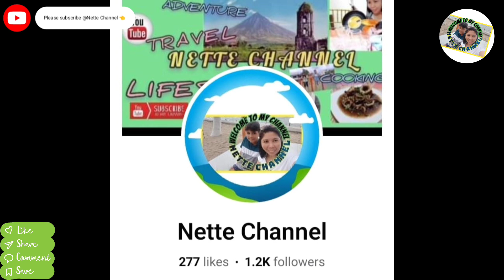Spring roll vegetables recipe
Hey guys! today's video po ay gagawa po ako ng lumping togue, very healthy veggies, simple recipe na pwde nyong pagkakitaan kahit nasa bahay lng kayo.